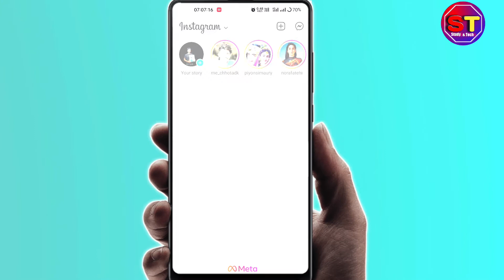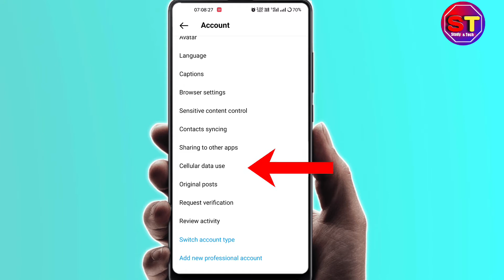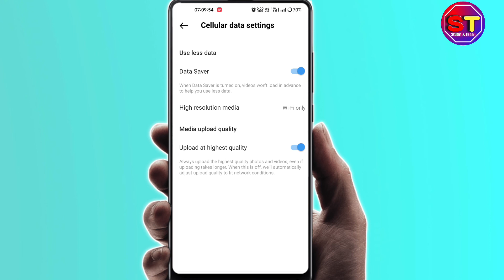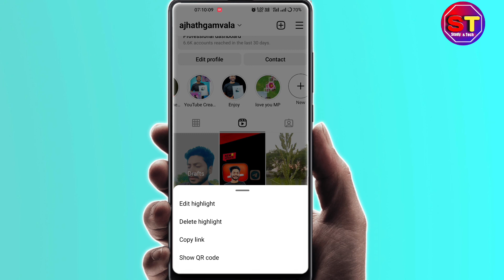Instagram Mb ज्यादा खाता है ये Setting तुरंत चालू करे How to Save MB Data While Watching Insta reel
स्वागत है आप सभी लोगों का हमारे यूट्यूब चैनल Study एंड Tech पर और जहां पर हम Study और टेक की वीडियो बनाते हैं और साथ ही अपना अनुभव साझा करते हैं तो मिलकर कुछ करते हैं .

About Me+++
My Name is AJ Maurya and Iam from UP

Instagram Mb ज्यादा खाता है ये Setting तुरंत चालू करे How to Save MB Data While Watching Insta reel, insta jyada mb khata hai use kam kaise kare, Instagram data Saver settings, Instagram data Saver, Instagram data Saver download, Insta reel,instagram features
Instagram reels mb data reduced features enabled,Instagram Mb ज्यादा खाता है ये Setting तुरंत चालू करे How to Save MB Data While Watching Insta reel, insta jyada mb khata hai use kam kaise kare, Instagram data Saver settings, Instagram data Saver, Instagram data Saver download, Insta reel,instagram features
Instagram data Saver settings
Instagram Mb data kaise Kam kareInstagram Mb ज्यादा खाता है ये Setting तुरंत चालू करे How to Save MB Data While Watching Insta reel, insta jyada mb khata hai use kam kaise kare, Instagram data Saver settings, Instagram data Saver, Instagram data Saver download, Insta reel,instagram features